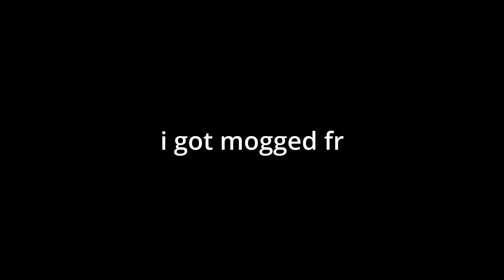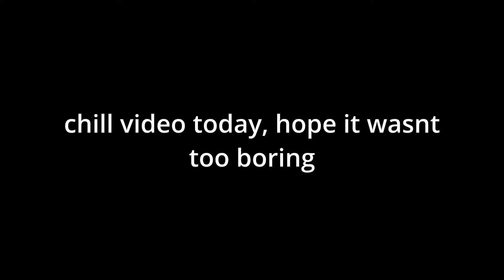Building A 275 Bench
simple vid today, hope u enjoyed